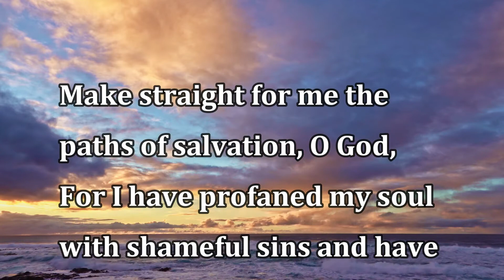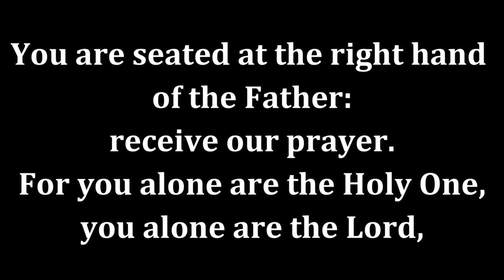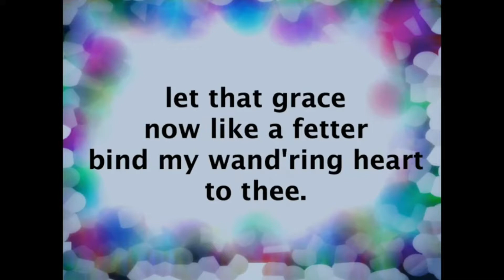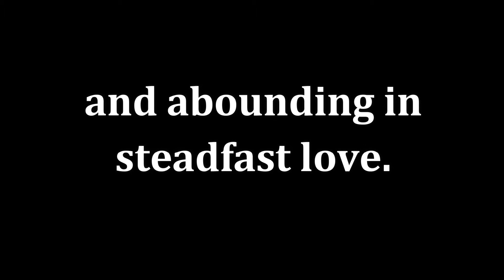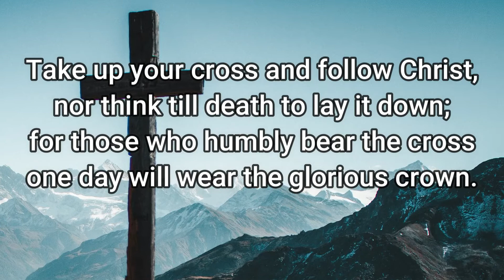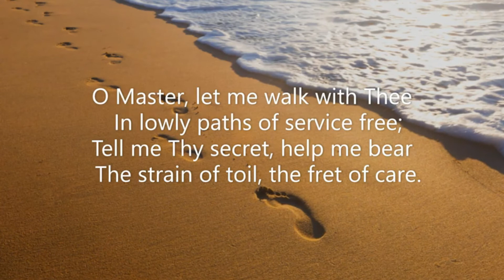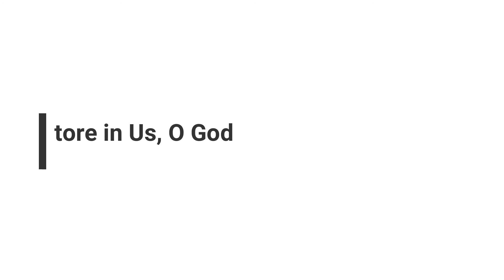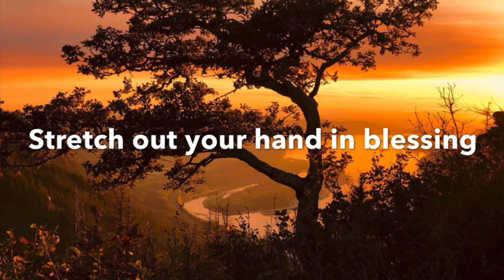ILC Second Sunday in Lent Worship Service for February 28, 2021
This is the online worship service for 02/28/21. The bulletin for this service can be found on our website.

Please visit us at: Immanuel Lutheran Church of Wausau WI, 630 Adams Street, Wausau, WI 54403.

Reprinted by permission under Augsburg Fortress Liturgies
Annual License #11193101